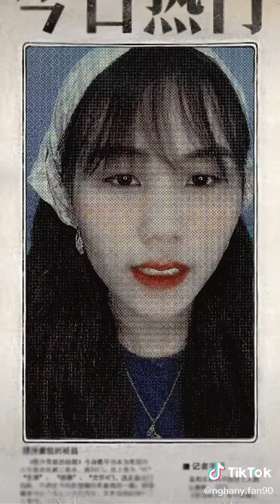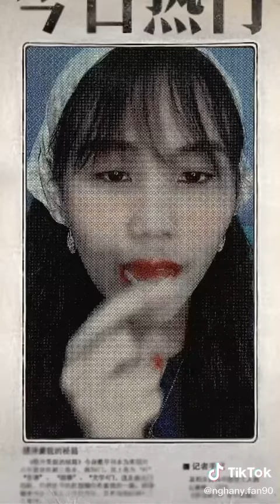ngày 30 tháng 9, 2020